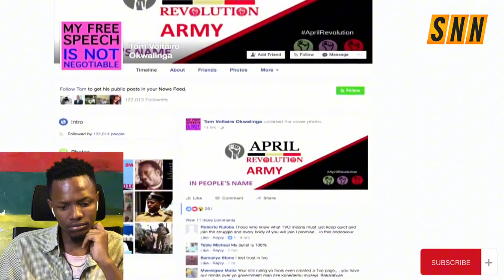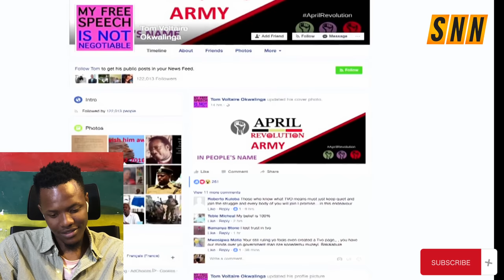UGANDA 🇺🇬: REACTION TO MUSEVENI ADDRESSING PALESTINE🇵🇸 & ISRAEL🇮🇱 WAR | ONE AFRICA